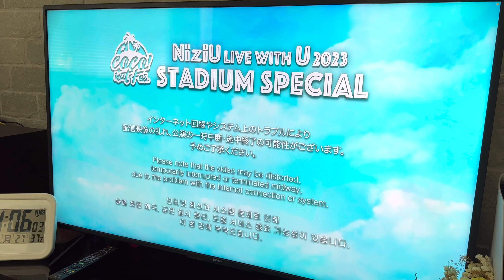【オタ活】NiziU LIVE WITH U 2023 STADIUM SPECIAL オンラインライブ／オタクの休日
2023年9月18日に行われたNiziUライブスタジアム公演のオンライン配信の様子です。
朝から宿題して、ライブ鑑賞に向けてがんばりました。